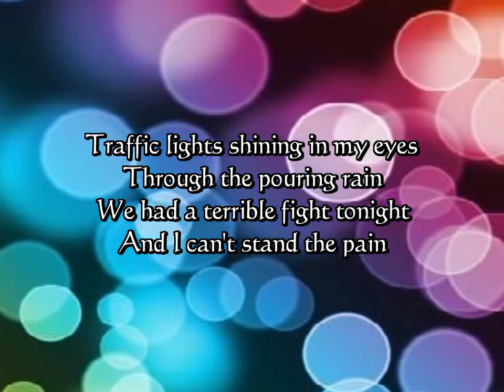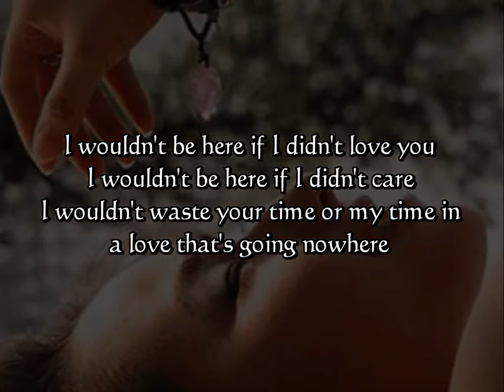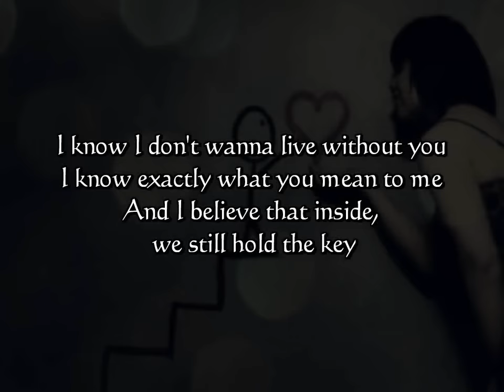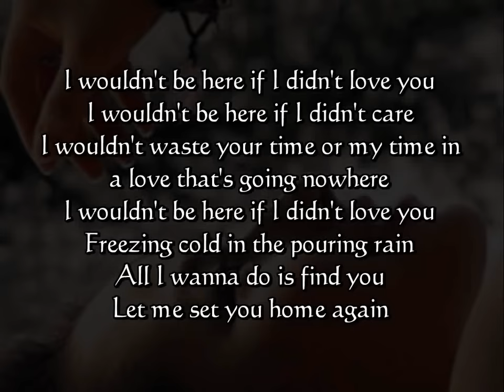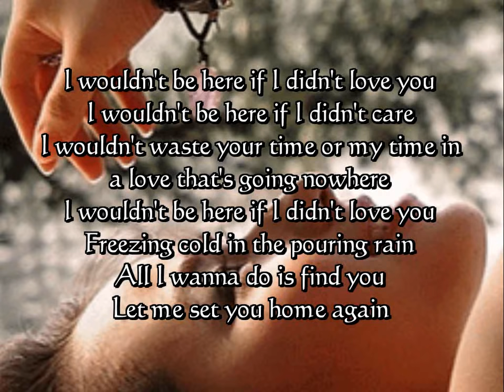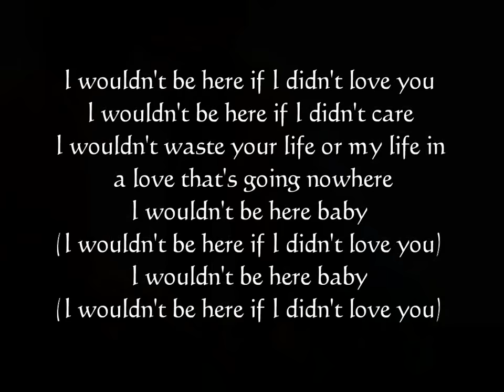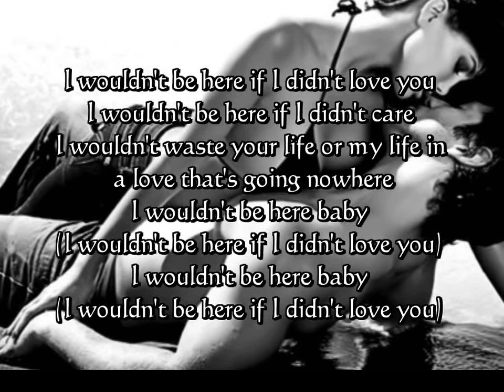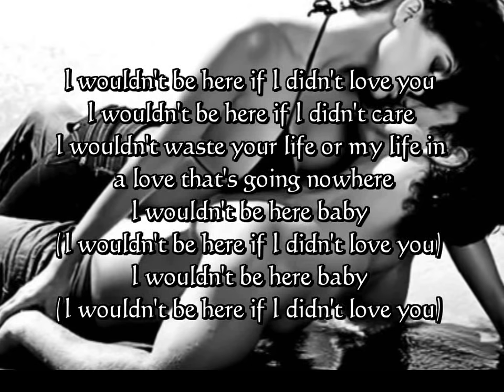I Wouldn't Be Here If I Didn't Love You with lyrics - BELINDA CARLISLE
Best of belinda Carlisle